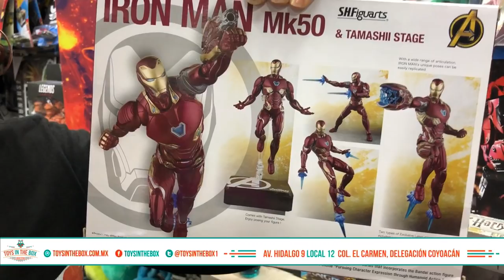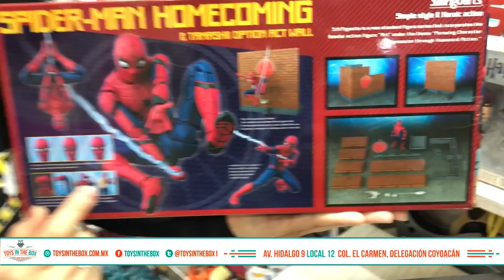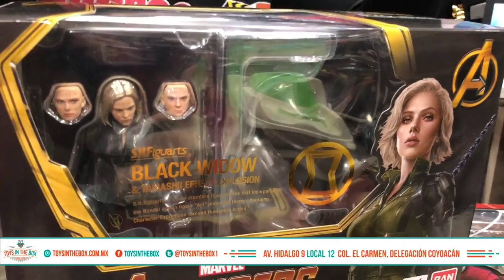TOYS IN THE BOX - Marvel S.H. Figuarts ★ juegos juguetes y coleccionables ★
llego Marvel Infinity war de S.H. Figuarts a TOYS IN THE BOX Av Miguel Hidalgo NUM.9, EL CARMEN,